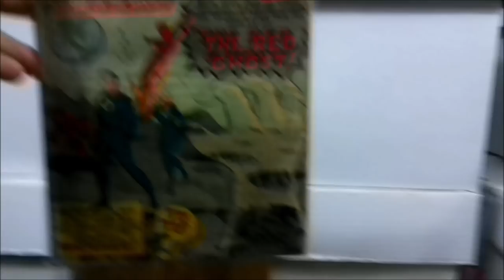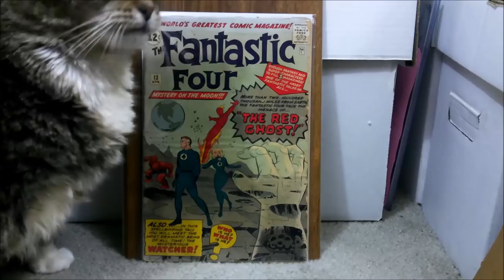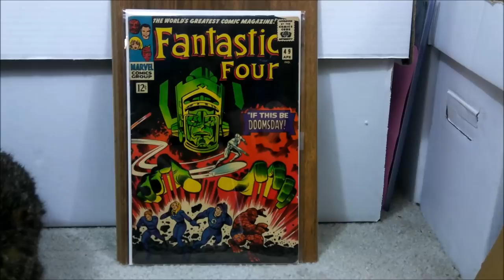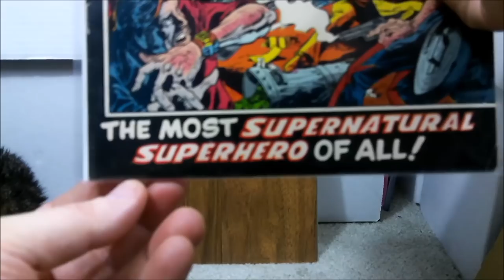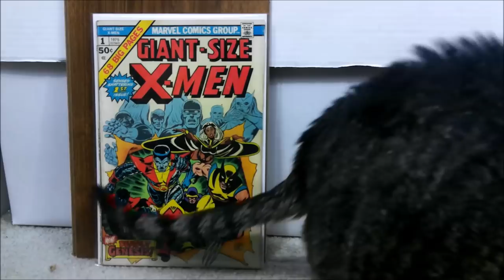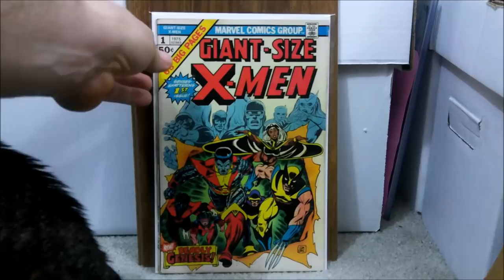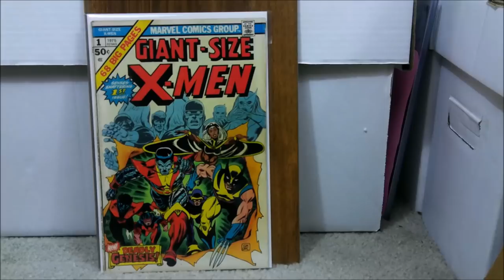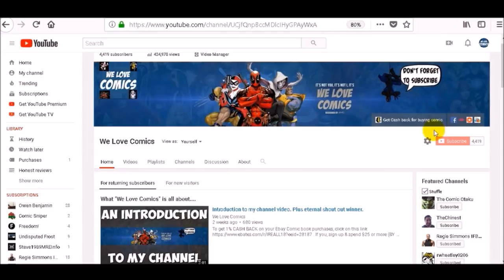4 key comics to be graded. Plus special guest .